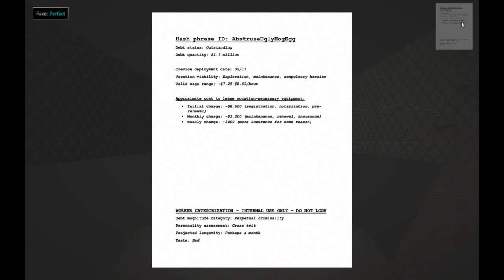This Box Conveys People - 3 Forsaken Souls Decide Their Fate Descending a Vast Crevice (4 Endings)